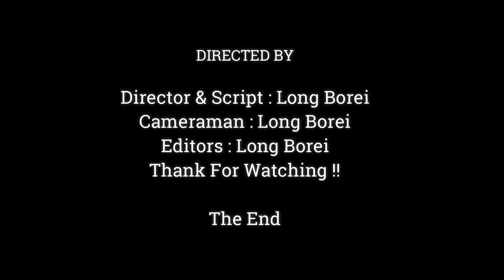Poor Baby Anissa Cries & Calling Mom For Request Milk, Pity Anissa Very Hungry Milk Cause Mom Leave,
Dear all Value Visitor, This Videos We Want To Show You About ,Poor Baby Anissa Cries & Calling Mom For Request Milk, Pity Anissa Very Hungry Milk Cause Mom Leave,